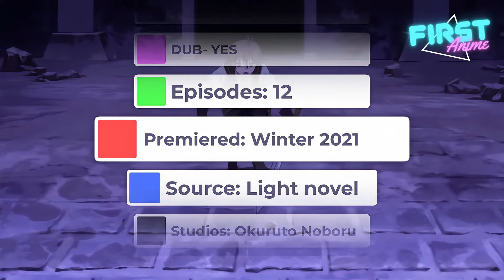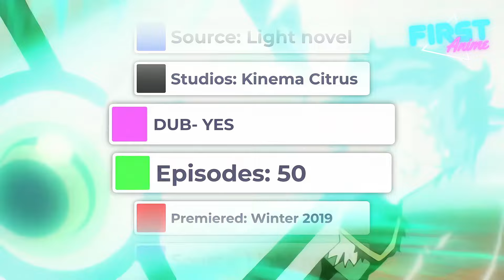Top 10 Anime Where The MC Is Humiliated For Not Having Powers But Returns Overpowered!